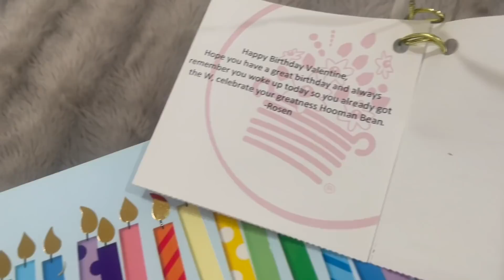EVERYONE SURPRISED ME WITH THIS FOR MY BIRTHDAY!!!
Follow me outside of YouTube:
Credits: